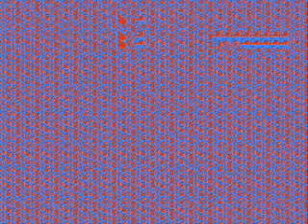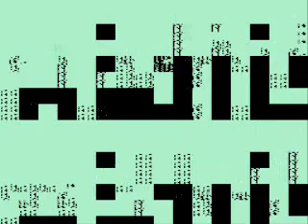zelda fucking sucks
i sure love to spend 70 fucking hours on a video game about a fucking elf no really I LOVE IT